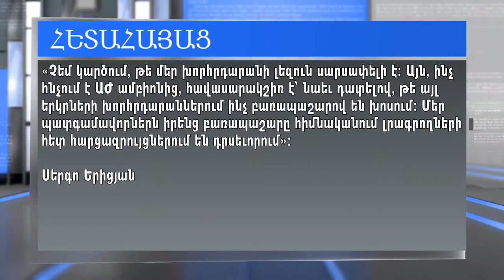«Ռուսերենի պարտադրմանը հակազդելու ռեսուրս ունենք». Սերգո Երիցյան, Երկրի հարցը